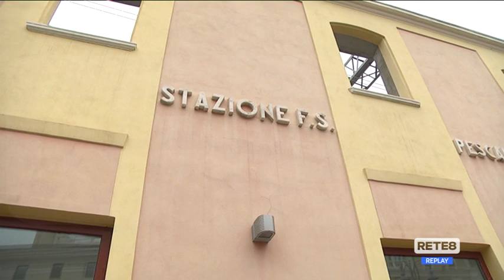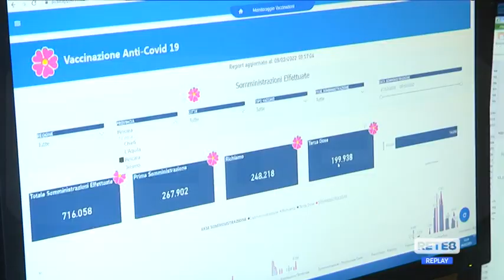Covid - Vaccini anche senza prenotazioni